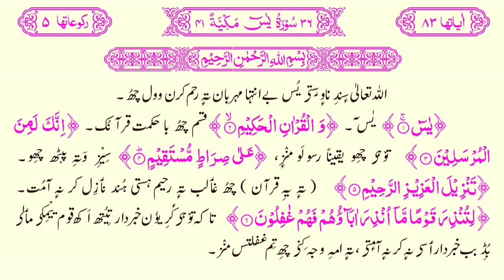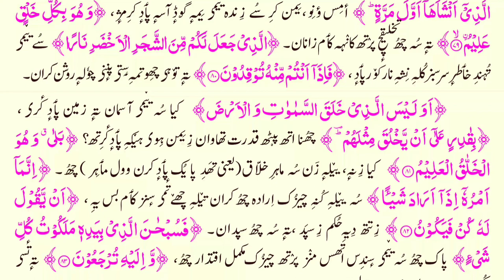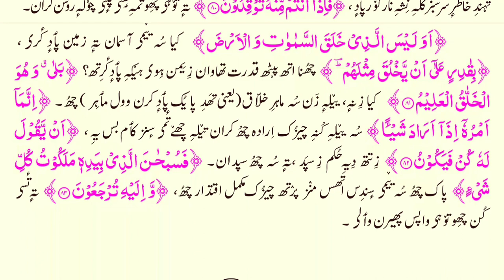036 Surat u Yaseen Kashmiri Translated Quran with HD text || سورة یس باللغة الكشميرية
Koshur Tarjuma e Quran App is made by Maktaba Islamia team. Through this App, You can read & listen the translation of Holy Quran in Kashmiri Language.